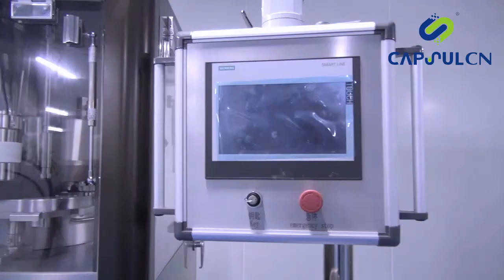GZPK-32 High speed tablet press machine